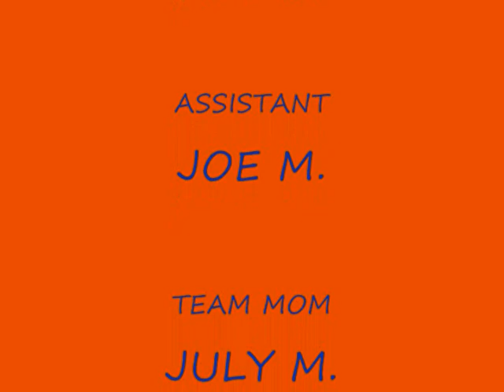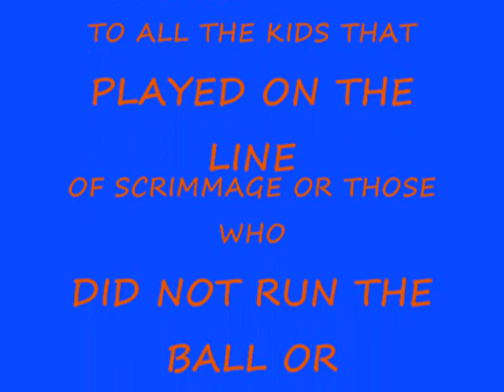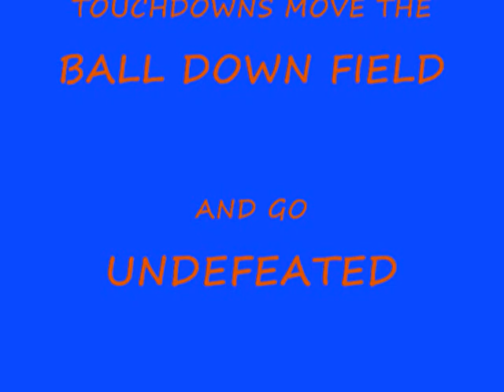2009 FOOTBALL GILBERTS GRIZZLIES PWEE VS HOFFMAN STATES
GAME #1 GRIZZLIES 38
vs
HOFFMAN STATES 6